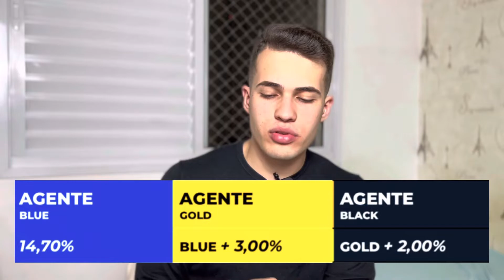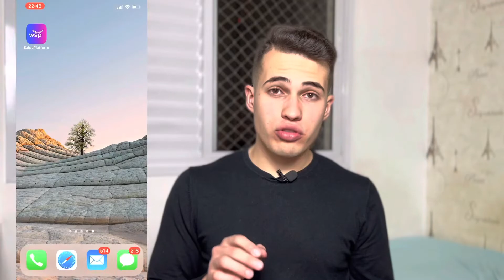PLATAFORMA QUE PAGA R$167,58 DE COMISSÃO [WISER SALES PLATFORM] | Aprenda vendas com Flávio Augusto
Com a pandemia e o fechamento de muitas empresas, muitas pessoas perderam seus empregos e acabaram tendo que arrumar alguma forma de fazer dinheiro de casa.
Com isso, a Wise Up criou uma plataforma que te paga R$167,58 de comissão por venda, o que daria mais de R$5.000 por mês se você fizer uma venda por dia.
Essa oportunidade se chama WISER SALES PLATFORM, e é uma plataforma onde você vende o curso online da Wise Up e ganha uma comissão por isso, sem sair de casa. E também pode funcionar como uma renda extra, pra compor o seu salário, fazendo você ganhar dinheiro de casa, e ajudando outras pessoas a aprender inglês e crescer na vida.
Essa plataforma é de um dos maiores especialistas em vendas do Brasil, Flávio Augusto, que também é dono e fundador da Wise Up. Além de tudo você vai aprender com ele sobre vendas e como vender melhor e mais, te explicando passo a passo do processo.